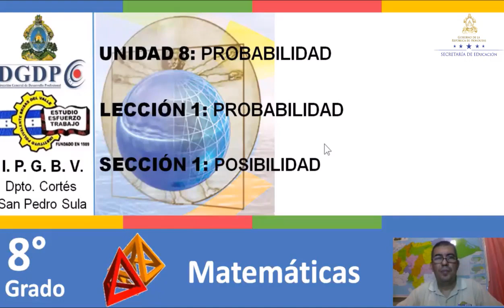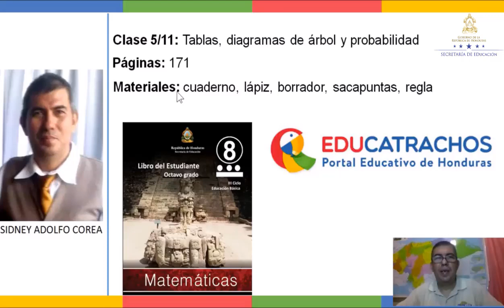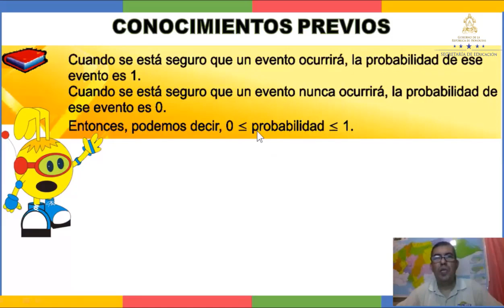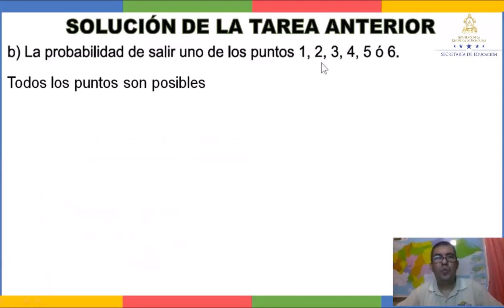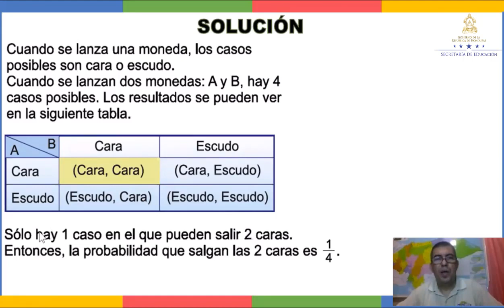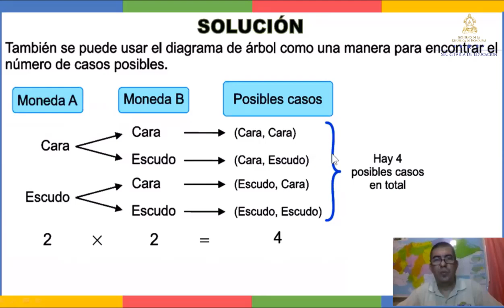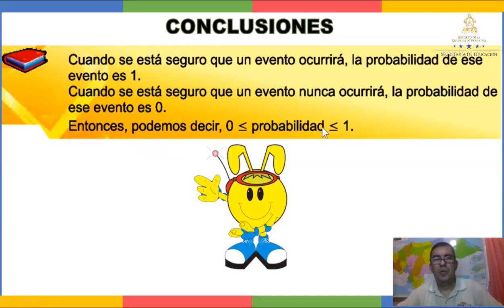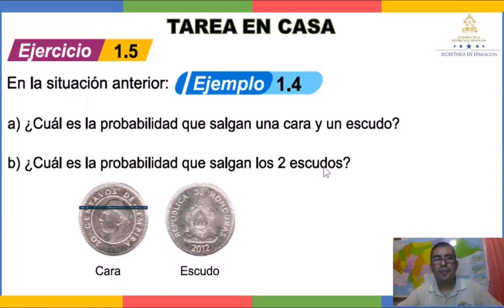Tablas, diagramas de árbol y probabilidad – Octavo Grado - Matemáticas